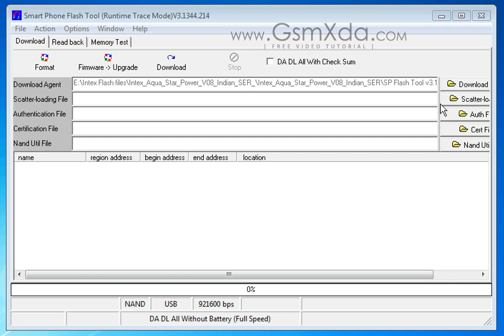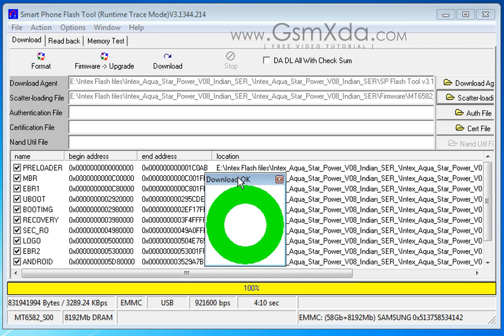Intex Aqua Star Power Flash done with Flash tool by GsmHelpFul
How to fix hang on logo, restarting, auto turn on internet connection, auto turn on WiFi connection, auto app installing, auto gone balance, pattern lock, screen lock in Intex Aqua Star Power ? full Procedure step by step and also firmware or flash tool link are in below link